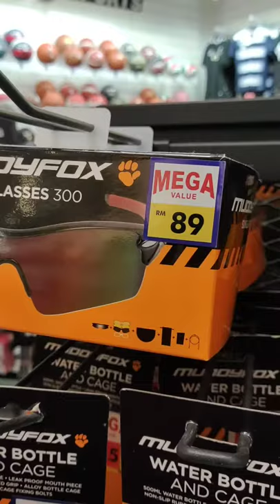Hunt For The Best Cycling Eyewear | Muddyfox Sunglasses 300 SportsDirect Udini Square Penang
Cycling Accessories | Muddyfox Sunglasses 300 SportsDirect.com Malaysia Udini Square Penang

GRILAMID TR90 FRAME
REPLACABLE LENSES
SOFT RUBBER EAR PIECE
4 LENS SETS INCLUDED
PROTECTIVE CARRY CASE

Polycarbonate Lens
UV400 Protection
Polarized Lens